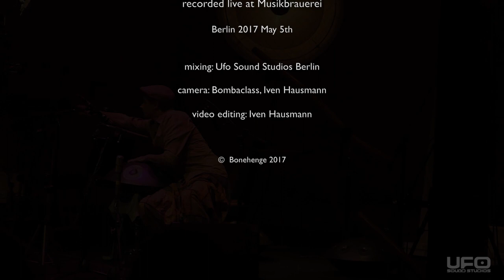Marcel Hutter - "hope" live at 1st Handpan Festival Berlin 2017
early this year i had the honor to play a concert at the first handpan festival in berlin.

thanks to george townsend for organising
thanks to bombaclass and Iven Hausmann for filming and editing this video